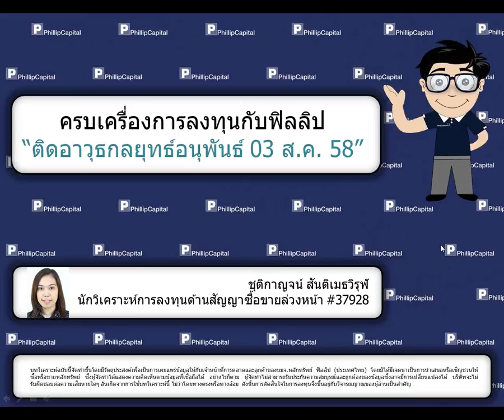ติดอาวุธกลยุทธ์อนุพันธ์ (3 สิงหาคม 2558)